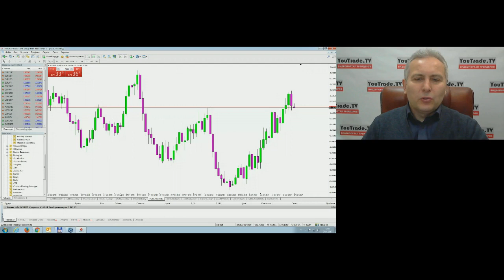Игорь Суздальцев. Торговый план 27 января 2017 г.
Передача "Игорь Суздальцев. Торговый план" на видеопортале трейдеров YouTrade.TV 27 января 2017 г.